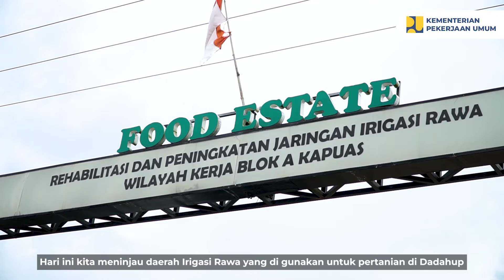Dukung visi Asta Cita, Wamen Diana lakukan monitoring kesiapan Irigasi Food Estate Dadahup Kalteng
Wamen PU Diana Kusumastuti meninjau Daerah Irigasi Rawa (DIR) Dadahup di Kab. Kapuas, Kalimantan Tengah, Senin (11/11/2024). Jaringan irigasi ini merupakan infrastruktur air pendukung Kawasan Food Estate Dadahup dalam rangka mewujudkan swasembada pangan sesuai visi Asta Cita Presiden Prabowo

Wamen Diana mengatakan saat ini seluruh jaringan irigasi di DIR Dadahup sudah siap baik jaringan primer, sekunder maupun tersier. Terdapat 21.226 ha lahan yang bisa dimanfaatkan dan sudah mulai dilakukan cetak sawah untuk penanamannya.

"Karena ini adalah daerah rawa sehingga kita harus mengeluarkan air pada petak sawah dulu, baru bisa dilakukan tebar benih dan penanaman. Kita sudah mengidentifikasi lahan mana saja yang bisa dilakukan percepatan cetak sawah dan penanaman," kata Wamen Diana.

Wamen Diana juga menegaskan bahwa food estate ini adalah kolaborasi antara Kementerian PU dan Kementerian Pertanian, sehingga dalam pengerjaannya harus dilakukan secara sinergis.

Direktur Perlindungan dan Penyediaan Lahan Kementerian Pertanian Atekan menjelaskan dari 21.226 Ha lahan yang tersedia saat ini, sekitar 16.000 sedang diupayakan agar bisa segera digunakan untuk lahan sawah.

"Harapannya sawah yang sudah kita buka bisa dioptimalkan pengelolaannya khususnya oleh masyarakat setempat dalam rangka mempertahankan atau meningkatkan produksi beras untuk ketahanan pangan nasional," kata Atekan.

Selain itu Kementerian PU telah melakukan uji coba penanaman pada lahan seluas 26 ha. Dari uji coba tersebut berhasil menghasilkan panen padi sebanyak 4,23 ton.